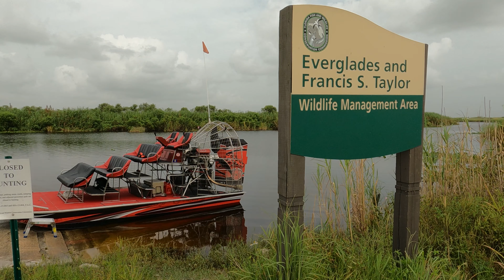2 HR Private Airboat Tour FL Everglades 8' Gator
A private airboat tour of the Florida Everglades in Boca Raton, August 2021. Saw some cool camp sites and a few gators.